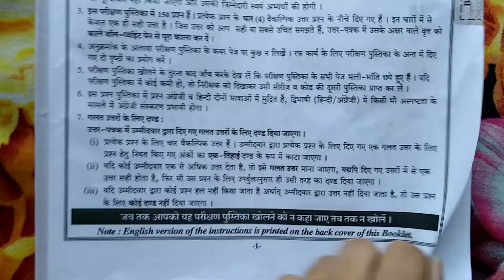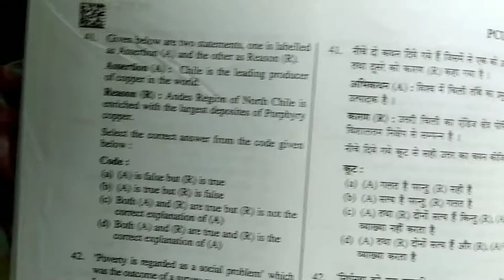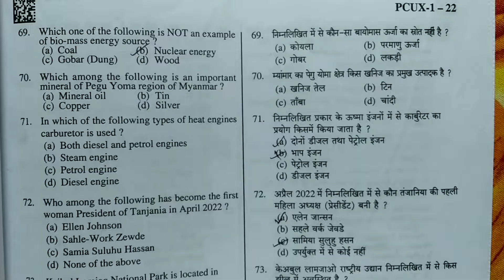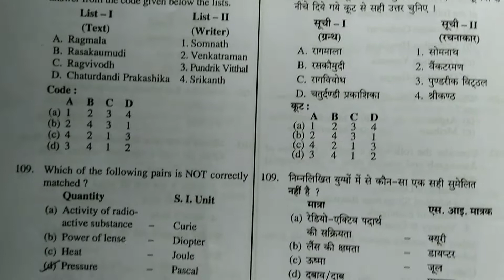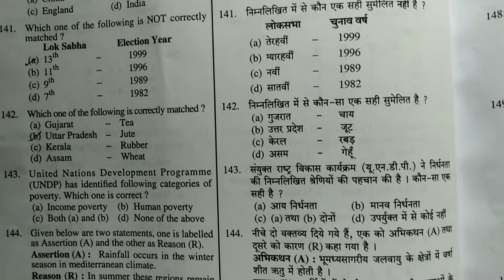UP PCS (2022) me puche gye question